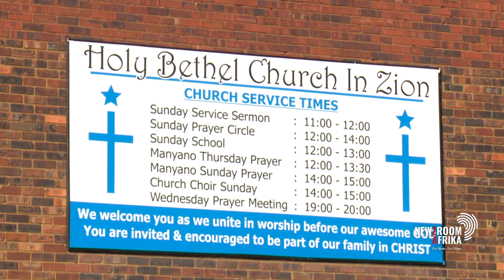Meshoe warns ANC government against alienating churches with vaccine-certificate requirements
ACDP leader Kenneth Meshoe has welcomed the lifting of the StateofDisaster but still opposes Covid-19 vaccine mandates, saying people should be allowed to choose. He shares his views with Thembekile Mrototo.